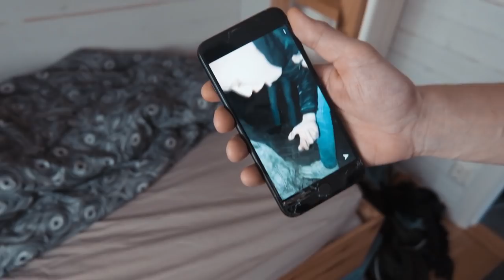Skidåkning i Ramundberget och afterski med Patrik Isaksson! | Vlog 27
Det är vårvinter i funäsfjällen och det firar  vi med skidåkning och kolla Aioli Cashout och sen festa i Tänndalen. Vi ses i åre om 2 veckor